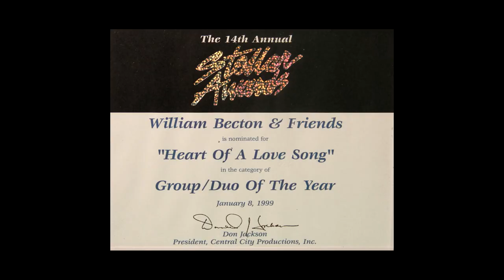Thank You (Stand On Your Feet)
Many people were first introduced to William Becton in 1995 when he released the gospel hit single, "Be Encouraged" from the CD entitled "Broken". The song took Pastor Becton from anonymity to notoriety almost overnight. The project amazed the gospel and R&B communities by debuting on the Billboard Gospel chart at #3 and the album propelled to #1 for over 11 weeks.